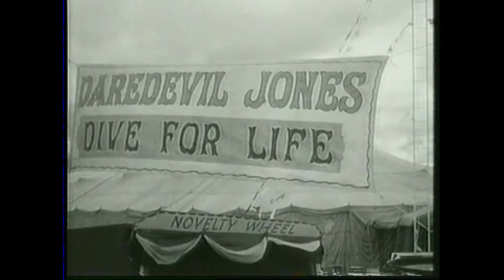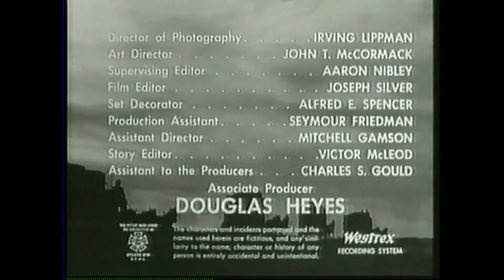Circus Boy S1E13 'Daring Young Man' (FULL EPISODE)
The circus' star attraction, a high-diver named Divo (Peter Coe), becomes dissatisfied with the new route and quits his job, leaving Cal Jones (Rand Brooks) to take his place - even though he's afraid of heights!